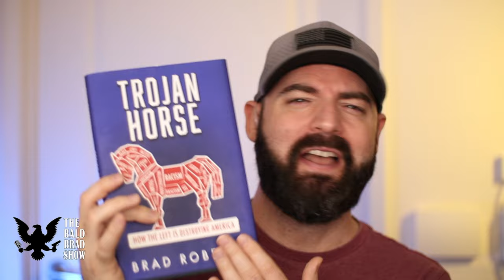Let The White House Cover Up Begin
In today's episode of The Bald Brad Show, let the White House cover up begin. White House reporters showed up today questioning both John Kirby and Karine Jean-Pierre on Hunter Biden's WhatsApp text message acknowledging Joe Biden was engage in his business dealings. This contradicts what both Joe Biden and Karine Jean-Pierre have stated in the past stating Joe Biden knew nothing about Hunter Biden's business dealings. The White House once again is in the middle of a cover up. Let the White House cover up begin.